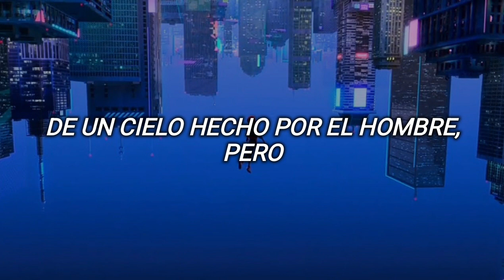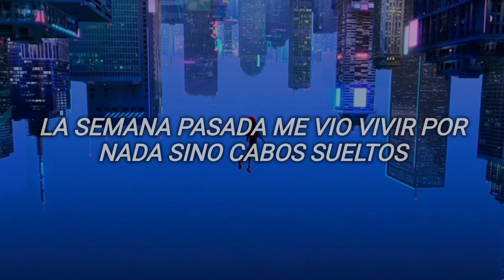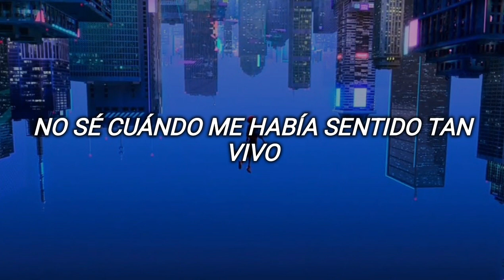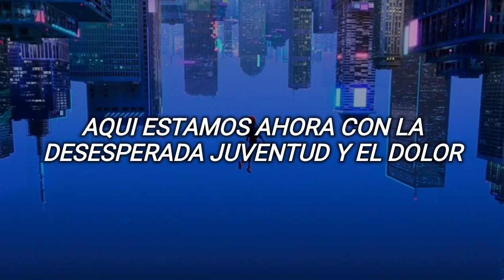Awakening — Swichtfoot (sub español)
Awakening, de Switchfoot.

lyrics:
Face down with the LA curbside endings
And the ones in zeros.
Downtown was the perfect place to hide.
The first star that I saw last night was a headlight
Of a man-made sky, but man-made never made our dreams collide,
Collide.
Here we are now with the falling sky and the rain,
We're awakening
Here we are now with our desperate youth and the pain,
We're awakening
Maybe it's called ambition, you've been talking in your sleep
About a dream, we're awakening
Last week saw me living for nothing but deadlines,
With my dead beat sky but, this town doesn't look the same tonight
These dreams started singing to me out of nowhere
And in all my life I don't know if I've ever felt so alive,
Alive
We're awakening
We're awakening
I want to wake up kicking and screaming
I want to know that my heart's still beating
It's beating,
I'm bleeding
I want to live like I know what I'm leaving
It's beating, it's beating, it's beating,
I'm bleeding
We're awakening
We're awakening
Maybe it's called ambition, you've been talk-talking in your sleep
About a dream, we're awakening dream, we're awakening, yeah